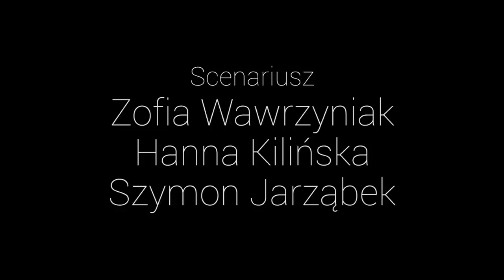Pierwsze wejrzenie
Film przygotowany na Pojedynek Artystyczny LO MM vs VIII
W rolach głównych:
-Zofia Wawrzyniak
-Stanisław Jajor
Scenariusz:
-Zofia Wawrzyniak
-Hanna Kilińska
-Szymon Jarząbek
Reżyseria:
-Hanna Kilińska
Zdjęcia i montaż
-Szymon Jarząbek
Oświetlenie:
-Krzysztof Przybylski
-Wojciech Młyńczak
W pozostałych rolach:
-Wojciech Taisner
-Justyna Gizelska
-Magdalena Choińska
-Dawid Banaszak
-Jakub Krajanowski
-Wojciech Okonek
-Jagienka Naglik